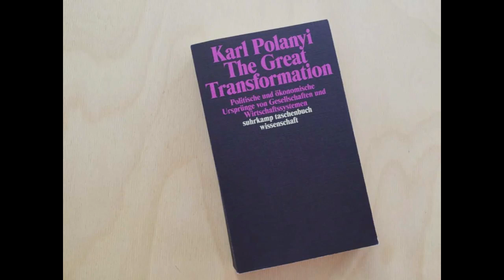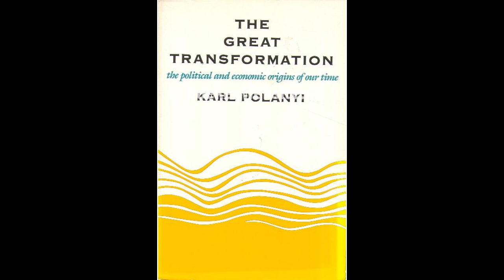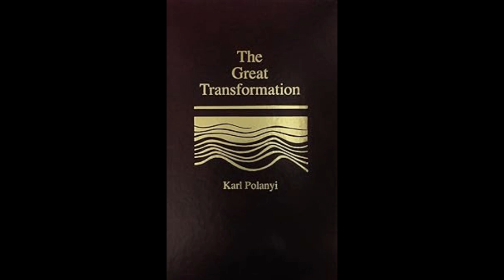"The Great Transformation" By Karl Polanyi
Karl Polanyi's "The Great Transformation: The Political and Economic Origins of Our Time" presents a profound analysis of the socioeconomic changes that culminated in the modern capitalist society. Polanyi argues that the development of the market economy in the 19th century was not a natural progression but a deliberate and often destructive process that fundamentally altered social relations and economic systems. Central to Polanyi's thesis is the concept of the "double movement," which describes the simultaneous push for market expansion and the societal pushback against the adverse effects of unregulated markets.Polanyi contends that prior to the rise of market economies, societies were governed by principles of reciprocity, redistribution, and householding, where economic activities were embedded within social relations. The shift towards a market economy required the disembedding of economic activities from social contexts, transforming land, labor, and money into fictitious commodities. This commodification, according to Polanyi, was inherently flawed because these elements are not true commodities; they are integral parts of human society and nature, and their subjugation to market forces leads to social dislocation and environmental degradation.The historical narrative Polanyi constructs highlights the social and political upheavals that accompanied the rise of market economies. He examines the Enclosure Movement in England, which displaced rural populations and created a labor force for burgeoning industries. This transformation, Polanyi argues, was facilitated by state intervention, contradicting the laissez-faire ideology that markets function best without government interference. He suggests that the state's role in creating and sustaining market economies exposes the fallacy of self-regulating markets.Polanyi also critiques the liberal economic thought that dominated the 19th century, particularly the belief in the self-regulating market and the gold standard. He asserts that the pursuit of a self-regulating market led to social disintegration, prompting protective counter-movements. These movements sought to re-embed economic activities within social frameworks, advocating for social protections, labor rights, and environmental regulations. Polanyi views these protective measures not as hindrances to economic progress but as necessary responses to the destructive tendencies of unregulated markets.The interwar period serves as a crucial case study in Polanyi's analysis. He examines the social and economic crises that led to the rise of fascism and socialism, interpreting these political movements as reactions to the failures of liberal capitalism. Polanyi argues that the devastation of World War I and the Great Depression exposed the vulnerabilities of market economies and underscored the need for societal protection against market excesses. The New Deal in the United States and various social democratic policies in Europe are presented as examples of successful re-embedding of the economy within social contexts.Polanyi's work remains relevant in contemporary discussions about globalization, neoliberalism, and economic inequality. His critique of market fundamentalism challenges the notion that economic policies should prioritize market efficiency over social welfare. Polanyi's insights into the role of the state in shaping economic systems resonate with current debates about government intervention in the economy, especially in the context of financial crises and environmental challenges."The Great Transformation" also highlights the importance of social solidarity and collective action in addressing economic injustices. Polanyi's analysis suggests that societies must balance economic activities with social needs, advocating for a more humane and sustainable economic system. His emphasis on the destructive potential of unregulated markets serves as a cautionary tale against the unchecked pursuit of market liberalization.In conclusion, Karl Polanyi's "The Great Transformation" offers a compelling critique of the development of market economies and the social consequences of their expansion. His analysis of the double movement, the commodification of land, labor, and money, and the role of the state in economic transformation provides valuable insights into the complexities of economic and social change. Polanyi's work underscores the need for a balanced approach to economic policy, one that considers the well-being of society as a whole rather than prioritizing market efficiency at the expense of social and environmental stability.